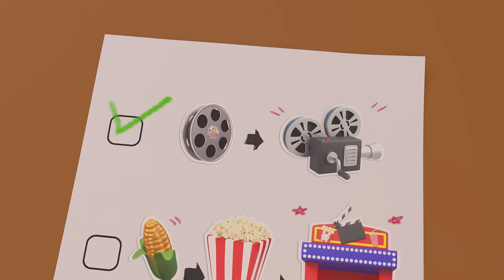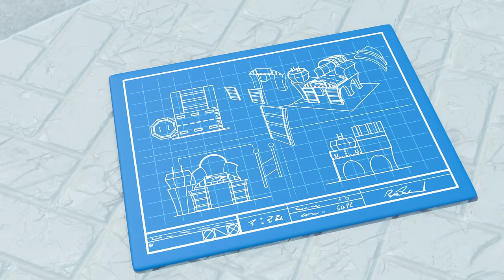Water You Doing? + More | 2 HOUR OF COZY COUPE | Let's Go Cozy Coupe 🚗 | Cartoon for Kids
00:00 Water You Doing?
02:07 The Talent Show
04:08 Cozy Delivers Letters and Gets a Huge Surprise
06:12 Smooth Moves
08:18 Cozy's Cooking
10:20 The Big Feast
12:38 Cozy Gets Lost in the Maze
14:35 Here Comes Train - Welcome Back Party
16:36 Recycle Party
18:36 Helicopter Hero
20:45 Car Wash
23:02 Thin Ice
25:21 Clubhouse Construction at the Beach
27:19 Chopper in the Outfield
29:16 Picnic in the Park
31:25 Firetruck's Stuck in the River! - Team Rescue to Free Him (Narration)
33:30 Custom Cozy
36:02 Coming Out of His Shell
38:27 Chief's Birthday Cake Disaster - Cozy Saves the Day
40:27 Ice Cream Hero
42:27 Premiere Problems
44:52 Electric Avenue
47:25 On Thin Ice
49:27 Surfs Up on the Beach - Rescue Mission
51:28 S'mores and Snores
54:00 Seeing Stars
56:25 Cozy Finds a Home Of His Own
58:30  Water Balloon Fight - Save the Flowers
1:00:36 Cozy's Construction Day - Stuck In A Muddy Hole
1:02:37 Costume Confusion
1:04:41 Rescue to the Rescue
1:07:00 Fairy's Flight School
1:09:31 Detective Cozy Solves a Mystery - Fairy Spills Paint Everywhere!
1:11:33 We're Dancing and Grooving - 'Til The Music Stops
1:13:40 Fire Emergency! - Fire Truck & Cozy Fight the Fire
1:15:43 Cozy Trains For His Brave And Amazing Jump
1:17:44 Yes Yes Vegetable Disaster
1:19:47 Wrecking It
1:21:57 Lights, Camera, Action!
1:24:05 Plane Crazy
1:26:22 CAR-nival
1:28:26 Cozy Coupe - Cozy & Friends Play Soccer
1:30:23 Invasion of the Dirt Diggers
1:32:49 Too Much CAR-bage
1:34:49 Oh No, Deputy Cozy Is Stuck In Jail!
1:36:56 Snow on the Tracks
1:39:17 Hoe Coupe Summer
1:51:13 The Beachtown Airshow
1:53:15 Cozy's Crazy Ice Cream Accident
1:55:13 All Fired Up
1:57:45 Just Hangaring Around
1:59:46 Hayride Along
2:01:43 The Turtle Race
2:03:44 Cozy’s Night at the Movies - Popcorn Panic!